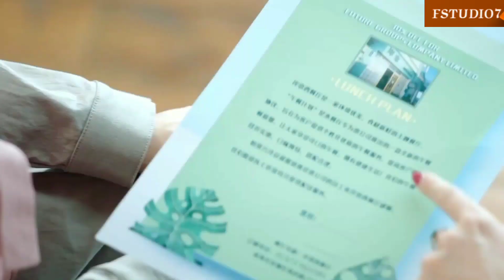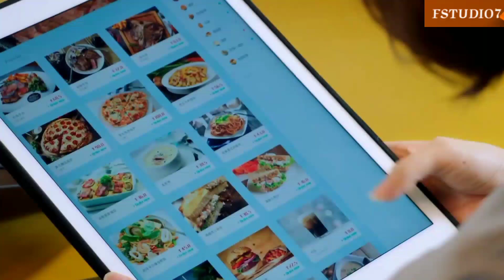What is your Name 🤔 Alien girl Earth wali 😜so funny 🤣 bewakoof hindi korean drama 🤔fstudio7